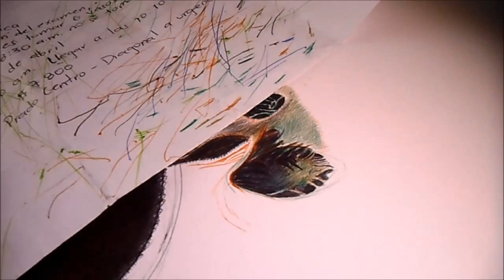Ballpoint pen drawing. realistic close up eye. Dibujo con bolígrafo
Drawing an eye through the ballpoint pen technique. Speed drawing or accelerated drawing. Illustration with different ballpoint pens colored.
圓珠筆繪製
Proceso de dibujo o ilustración de un ojo a partir de la técnica bolígrafo o lapicero. Dibujo acelerado.
Ilustración con bolígrafos de diferentes colores, tonos o tintes.

Song: Good Starts/ By: Jingle Punks; Song: Retreat/ By: Jason Farnham; Song: Safety Net/ By: Riot; Song: Ticker/ By: Silent Partner; Song: Sabana Havana/ by: Jimmy Fontanez.